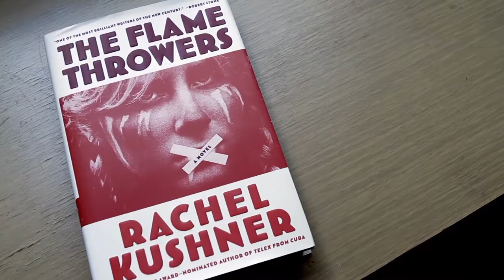YBCA:You Summer Book Club: September, w/Andi Mudd & Isaac Fitzgerald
YBCA:You Summer Book Club hosted by Andi Mudd and Isaac Fitzgerald
Sep 21, 2013, 2pm -- 4pm
Youth Arts Lounge
FREE for YBCA:You Members

YOUers join brilliant editors Andi Mudd and Isaac Fitzgerald of McSweeney's for this summer book club! Our co-hosts select books to complement YBCA programs and facilitate a discussion with refreshments specifically curated in conjunction with the books! Get the book, read it, and bring your copy to this exclusive YOUers-only summer book club!

September's book club selection is The Flamethrowers by Rachel Kushner.